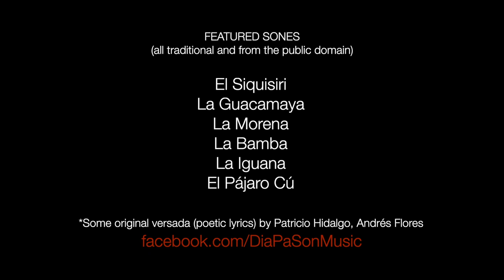"Fandango Jarocho in the Pandemic" — FULL LENGTH VIDEO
JOIN THIS WATCH PARTY & CELEBRATE CULTURAL RESISTANCE WITH US!

“Fandango Jarocho in the Pandemic” features the amazing work of the musicians from DíaPaSón, an ensemble that has been crucial in the task of maintaining the Mexican tradition of Son Jarocho alive in the Bay Area through performances, fandangos, community meetings, and education.

María de la Rosa, DíaPaSón’s artistic director, is a key cultural bearer in the Bay Area whose constant exchange with Veracruz (México) had to shut down in March of 2020, along with the many events & community jams that she’d continuously held at La Peña.

In this short documentary, we explore the creative ways in which a cultural tradition like Son Jarocho —specifically its Fandangos— can adapt to current challenges, re-thinking the power of physical gathering and finding new ways to build community while we take care of ourselves. All of this while we listen to beautiful sones and witness amazing dance performances!

Video Credit:

Presented by La Peña Cultural Center
Produced by Jeremy Allen, Consuelo Tupper, and Bianca Torres

Special thanks to:

La Peña Cultural Center Staff; Gavin Jones, Duvateen Sound; Raul Varela, camera; Marina Romani, photography; Bethanie Hines, photography; Preservation Park, Oakland; William & Flora Hewlett Foundation.